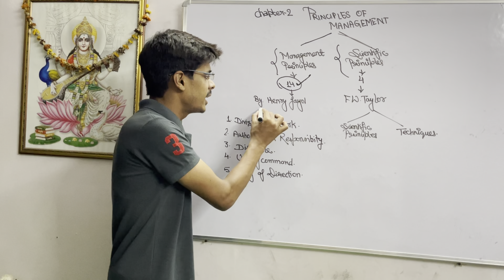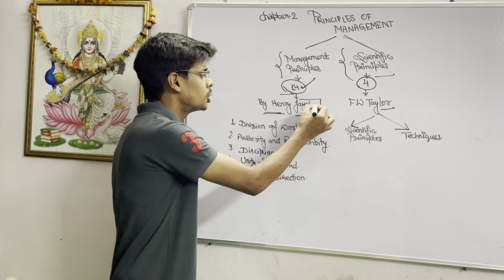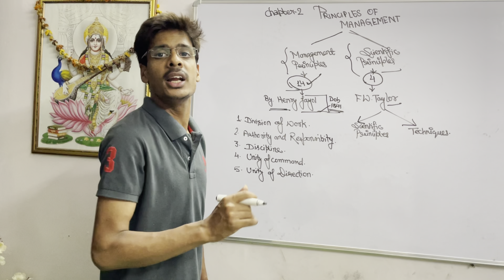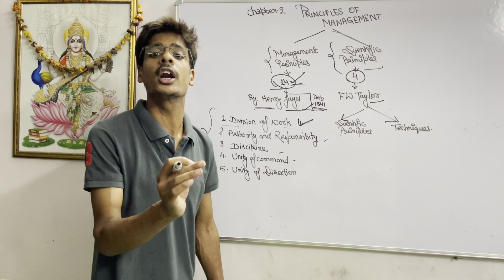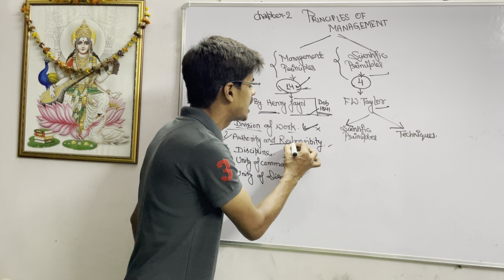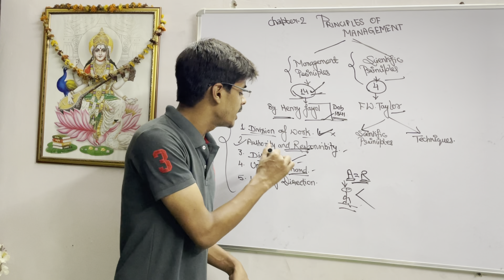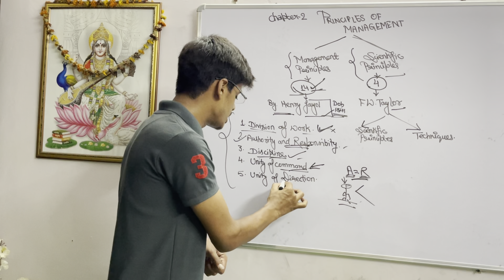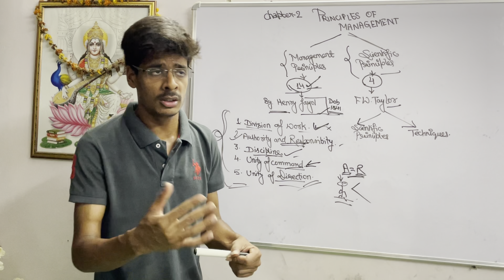Chapter-2 | Principles of management | Business studies | Chandan classes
Hello Students 📚